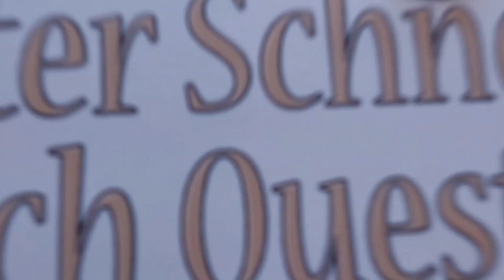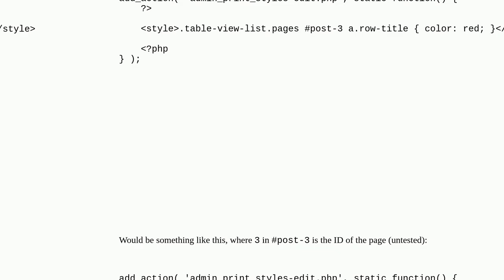Wordpress: Change the color of one or more specific items on the Pages list (Admin)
Change the color of one or more specific items on the Pages list (Admin)

A special thanks goes out to the community

  pages wp-admin